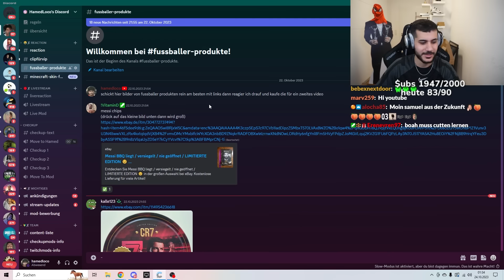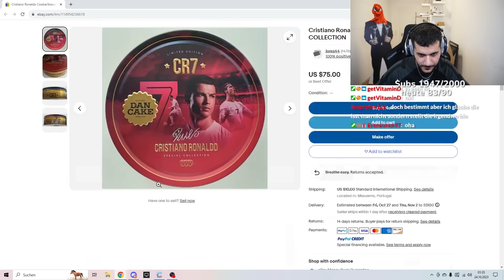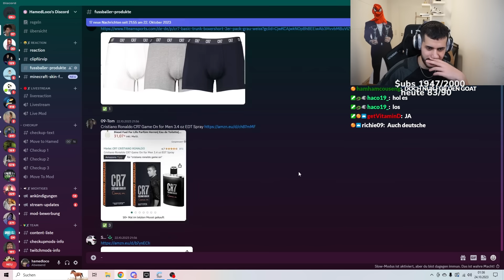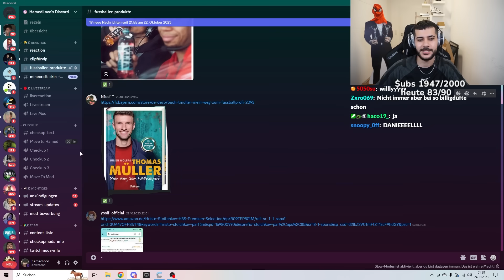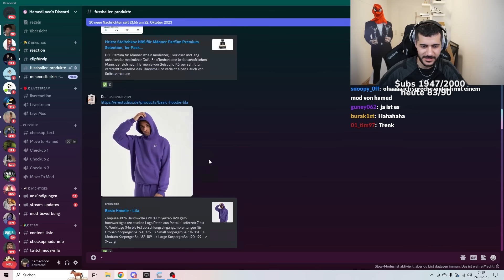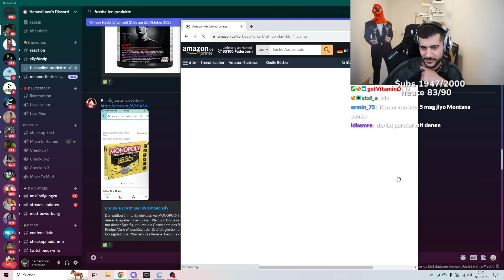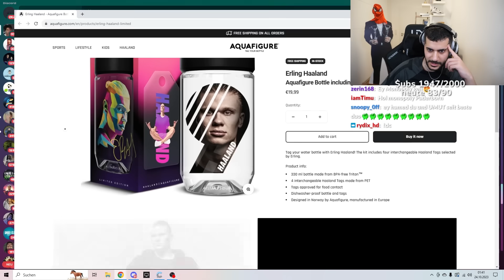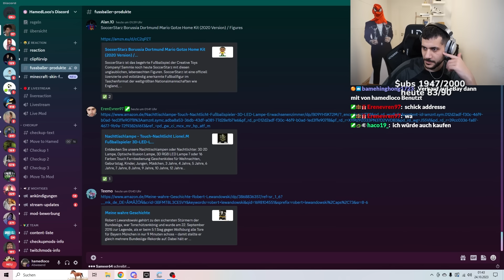Hamed Reagiert Auf Fussballer Produkte